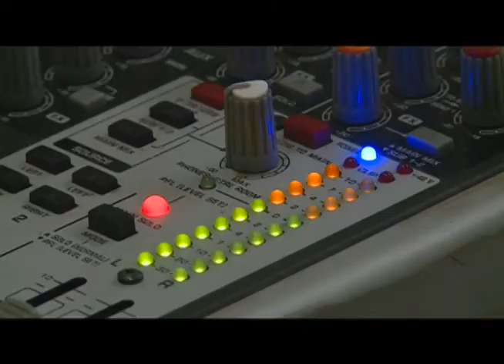Generación de empleo - Haciendo País, 19 de agosto de 2013